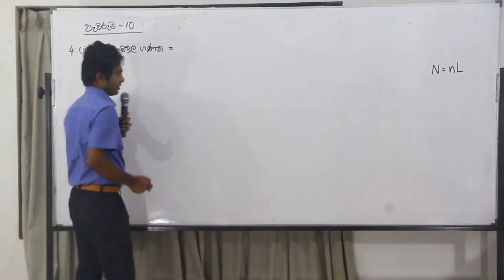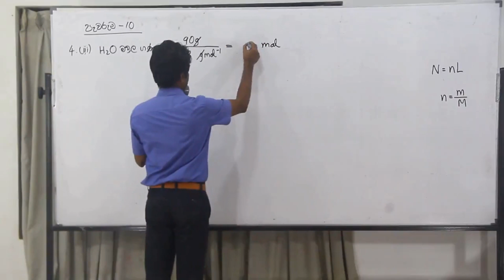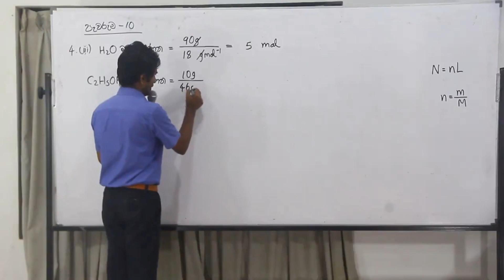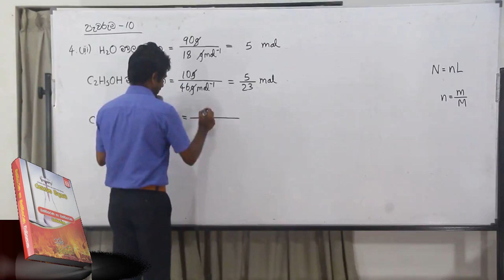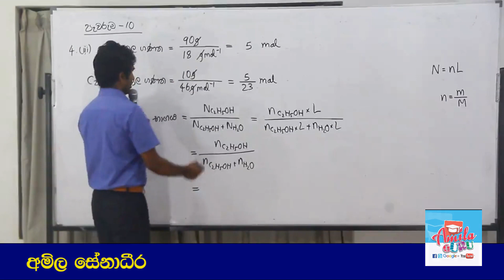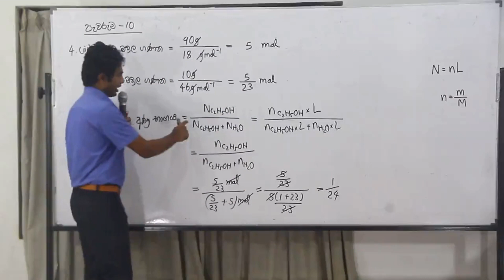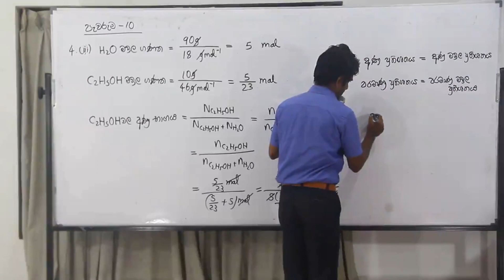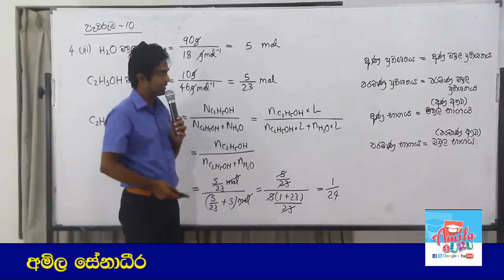2024 Chemistry Theory in Sinhala: Chemical Calculations Assignment 10 Answer 04 (iii)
AMILAGuru Master Classes A/L Chemical Calculations Assignment 10 -  Answer 04 (iii)

2019 සිට අ.පො.ස. (උසස් පෙළ) විභාගය පැවැත්වෙන්නේ 2017 දී හඳුන්වා දුන් නව විෂය නිර්දේශයට අනුකූලවයි. මූලාකෘති ප්‍රශ්න පත්‍රයේ තියෙන ප්‍රශ්නවලට පිළිතුරු ලිවීමට අදාළ සම්පූර්ණ උපදෙස් සඳහා මෙම ලිපිය කියවන්න.